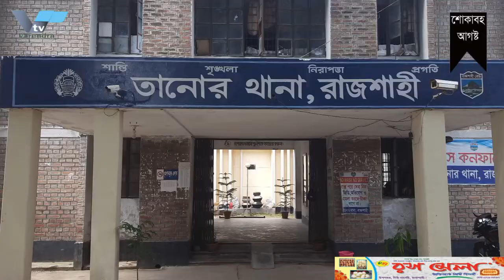বিয়ের দাবিতে ঢাকা থেকে রাজশাহী এসে প্রেমিকার অনশন, অসুস্থ হয়ে হাসপাতালে ভর্তি